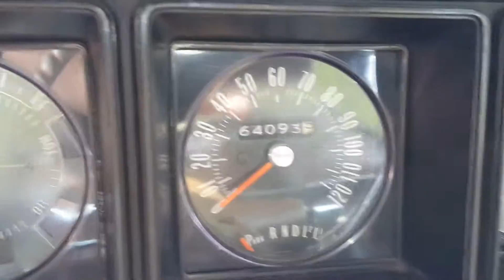1972 Buick GS350 convertible, Auto, #'s matching, FOR SALE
presents this great 1972 Buick GS350 Convertible, all numbers matching, auto, PS, PB, no rust - what a great running and driving car!